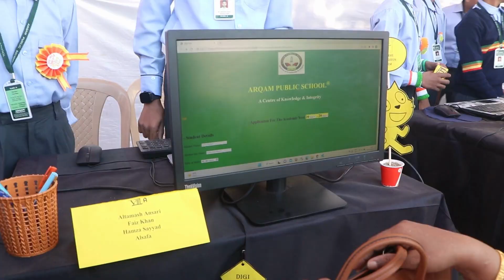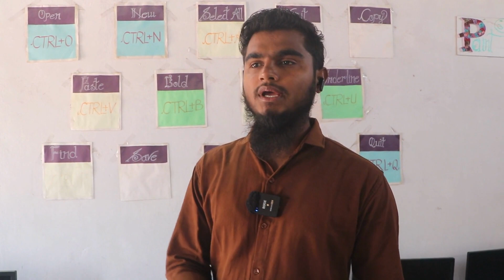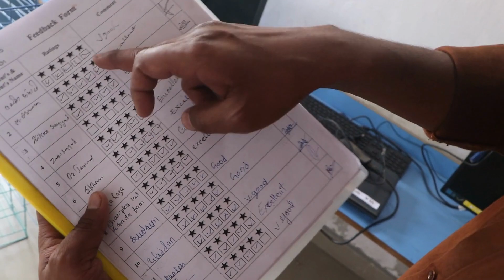Cyber Square Digital Fest 2022-23 1st edition at Arqam Public School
Cyber Square is presenting the 1st edition of the best-ever Arqam Public School Digital Fest to inspire kids to become technology creators on January 26, 2023.

Learn from us about coding, artificial intelligence, robotics, and IoT.